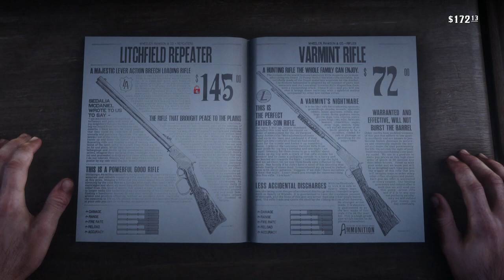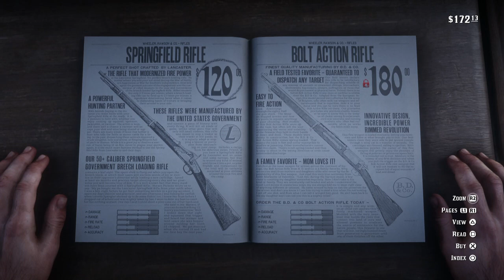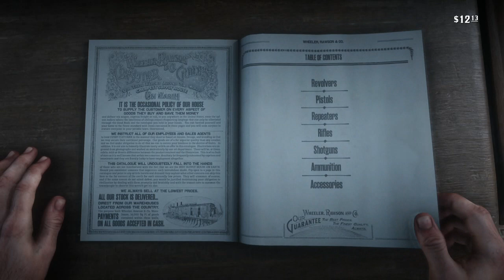Red Dead Redemption 2, Part 28, A Long Way To Valentine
I have a long walk back to Valentine due to some game scripting problems. Enjoy the nothing.